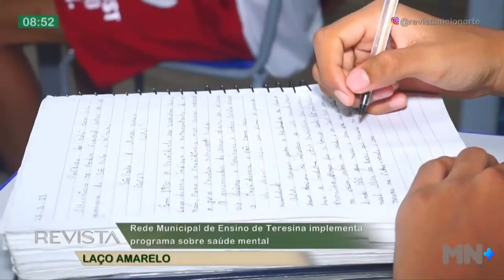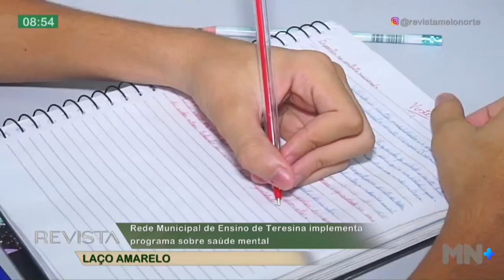Rede Municipal de Ensino de Teresina implementa programa sobre saúde mental